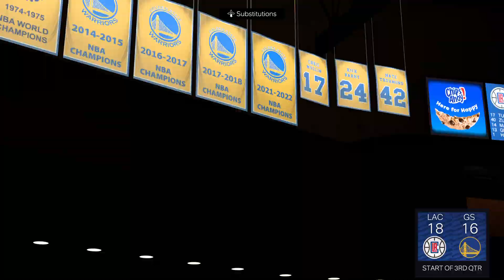NBA 2K24 | Los Angeles Clippers vs Golden State Warriors - Gameplay PS5